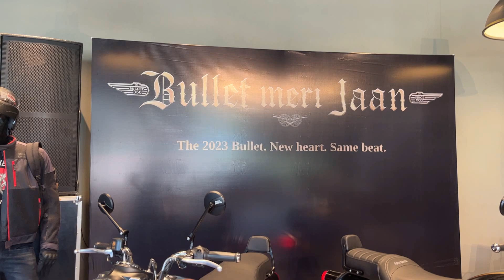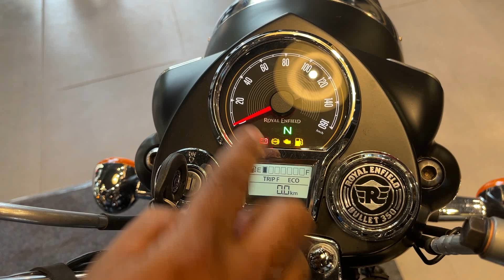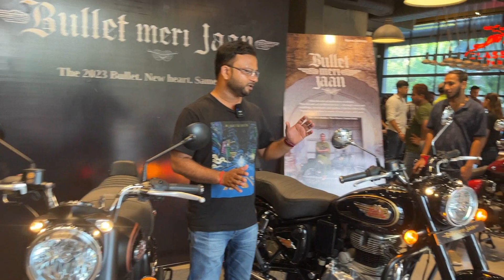New Royal Enfield Bullet 350 Top Vs Bullet 350 Standerd Model Detail Comparison ✅🔥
New Launched Reborn Royal Enfield Bullet 350 Top Model vs Standerd Model Detail Comparison..